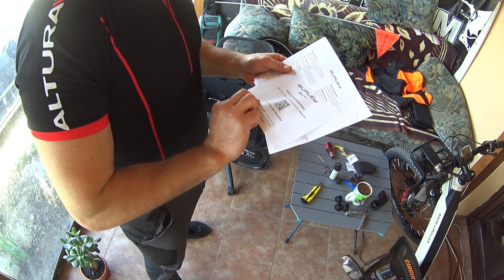Ebike Traffic - Burley Coho XC unboxing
Am inceput acest sezon de pedalat cu o remorca entry level. Imi plac turele destul de lungi care necesita 2-3 zile de pedalat si cum statul pe la cazare nu ma caracterizeaza pt ca am 4 pereti si acasa intre care sa stau, imi place sa am un pat de camping cu mine care este net superior oricarei saltele, acesta are insa, strans, o lungime de 60 cm fiind asadar imposibil de transportat pe bicicleta, singura varianta fiind tractarea unei remorci, pe langa pat, in remorca mai gasindu si locul si o masuta de camping, un scaun sau douatot de camping, inca un set de baterii de rezerva pt bicla si incarcatoare si, uneoriva, fi si un cort.
Am inceput asadar sezonul cu o remorca entry level (Kalarfit Fallower) care a costat cca 950 de lei pentru ca nu stiam ce inseamna remorca, ca si utilitate cat si ca manevrabilitate si am inteles dupa 3  ture cu remorca faptul ca merita atat efortul de a o tracta cat si efortul financiarde a o cumpara. Iata si momentul in care mi a sosit  mult visata Burley Coho XC. Totul a fost ambalat cu grija, in detaliu, iar modul cum se vede a fi lucrata (construita) denota fi un produs de calitate.